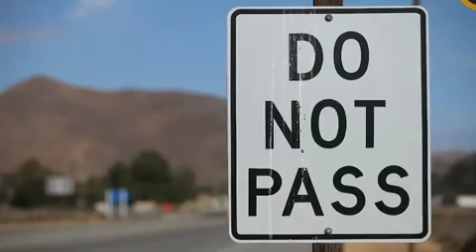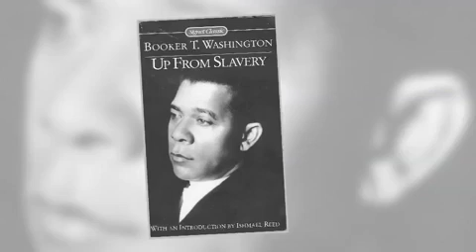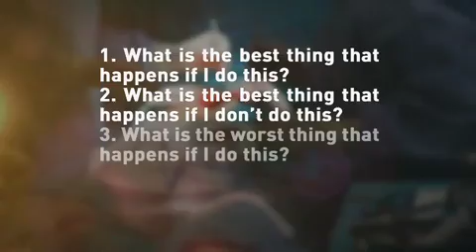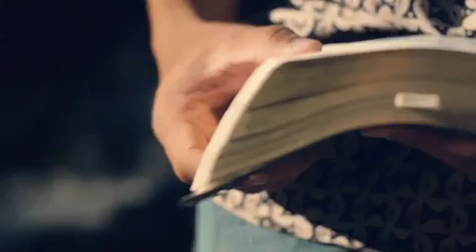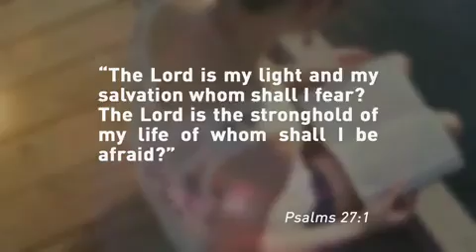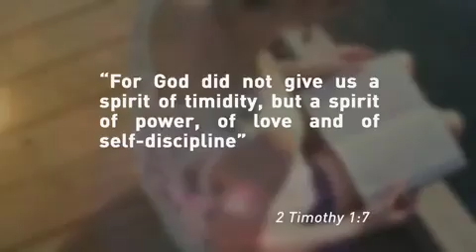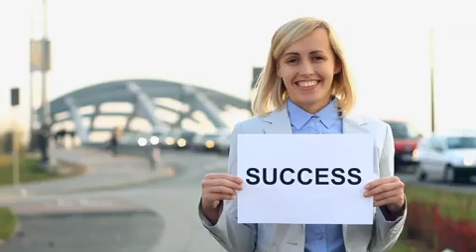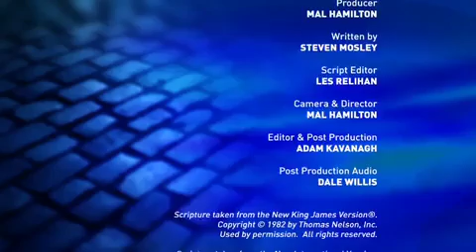Taking The Right Risks with Dr Ben Carson and Gary Kent